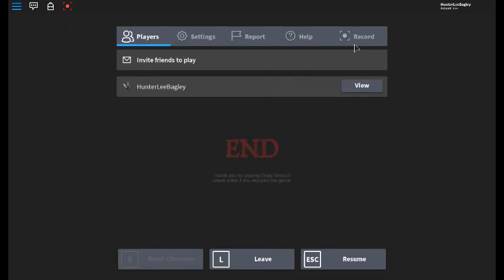Dead Silence: The Sewer Part 2: The Finale